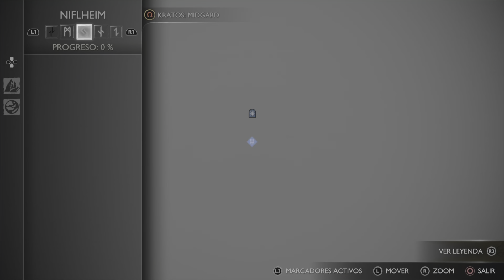God Of War 2 Ragnarok | Español 56 | Hablamos Con Las Nornas / Berserker Boss Fraekni La Entusiasta